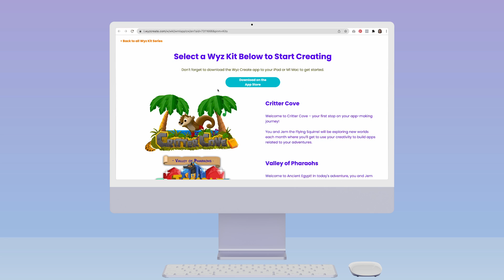Kids Spending Too Much Time Playing Video Games?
Empower kids to program with app-making kits delivered digitally to your inbox every month! Head to wyzcreate.com to learn about the Discovery Series (recommended ages 7-12) and the Game Maker Series (recommended for ages 10-14+).